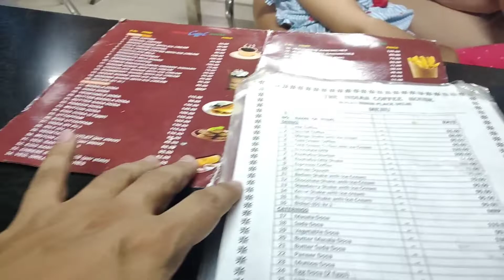Visiting the oldest restaurant of Delhi - Indian Coffee House - Must visit place for coffee lovers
Place Location: